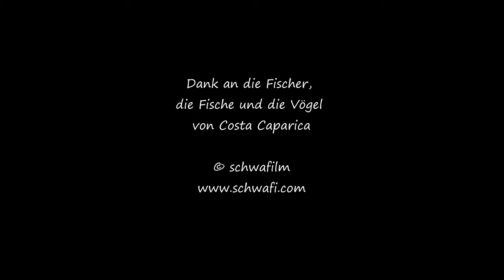peixe sardinenfang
peixe (portugiesisch für Fisch) begleitet die Sardinenfänger an der Küste bei Lissabon bei ihrer Arbeit. Beitrag zur Regensburger Kurzfilmwoche 2017